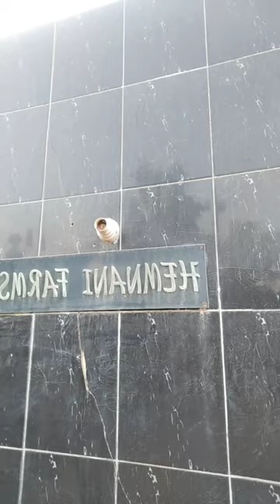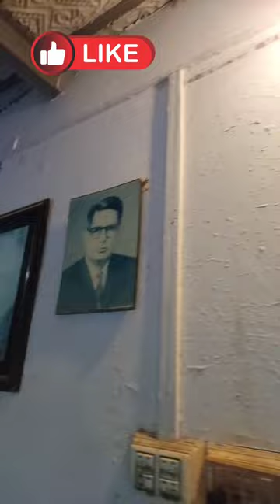Meraa Pyaraa Village Kot Tahlram Hamnani Form Palijani Station #Sindh pakistan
RK Vlogs